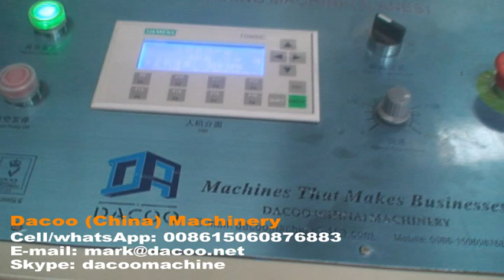Multifold Z Fold N Fold Paper Hand Towel Making Machines with Glue Lamination ( TZ-CS-NG )